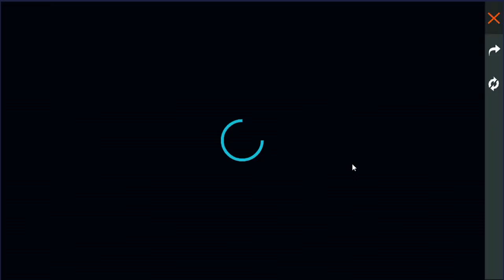BUSSOLA DE PREMIOS TÁ ROUBADA?!?! GASTEI 600 DIMAS O QUE GANHEI???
Salve galerinha! O Evento que tá dando o que falar é o Bussola de Premios, muita gente tá dizendo que ta muito roubado, que neste evento muita gente ta gastando mais de 100k de dimas e não tá conseguindo pegar o punho e nem o tenis angelical! Eu gastei 600 dimas e veja ai no video o que ganhei!!!